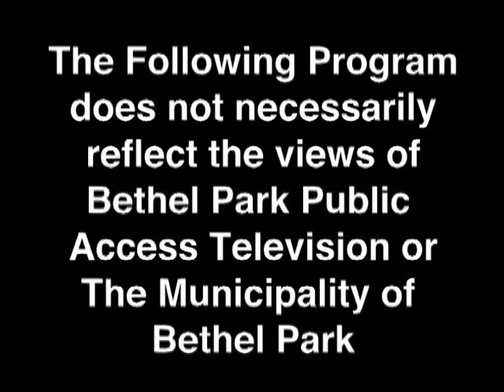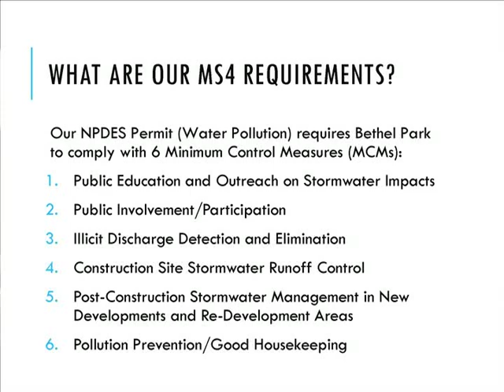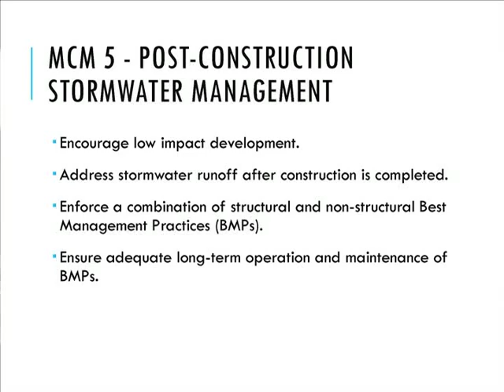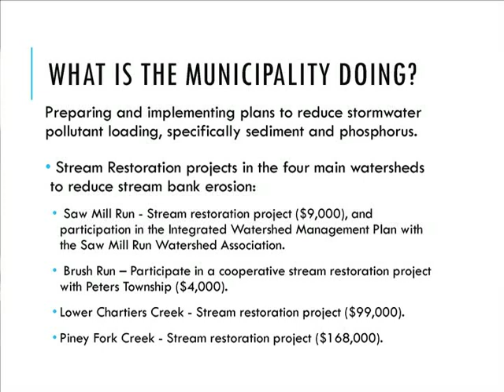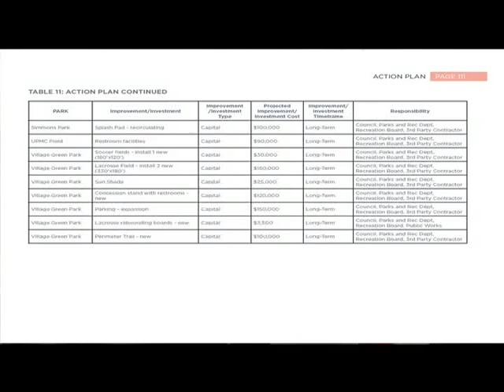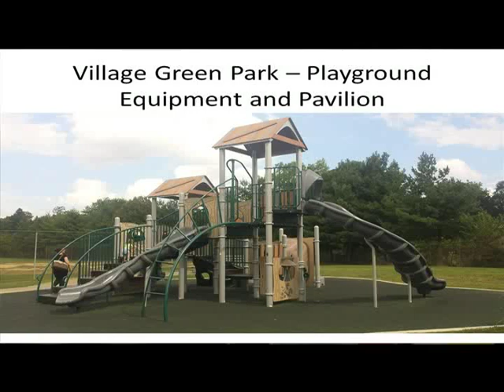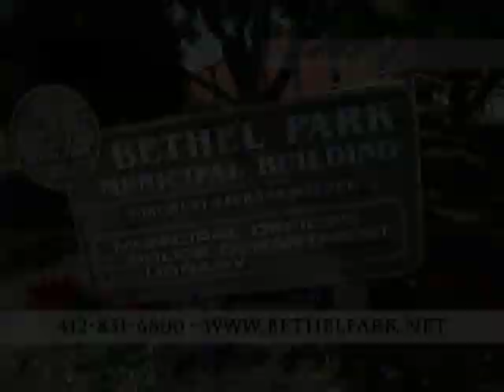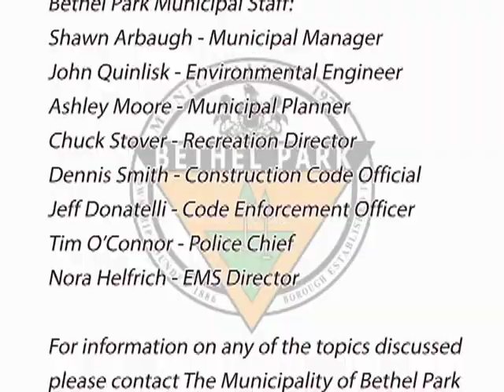Bethel Park Town Hall Meeting 8 31 17